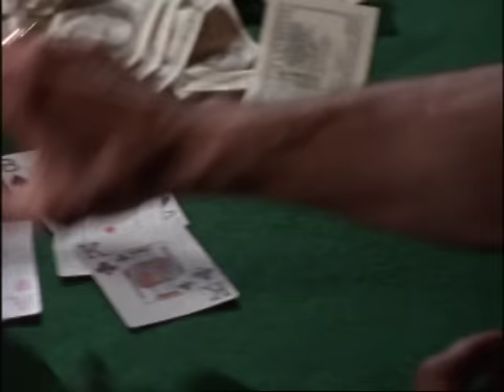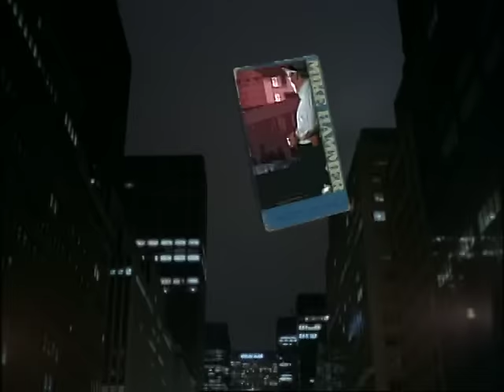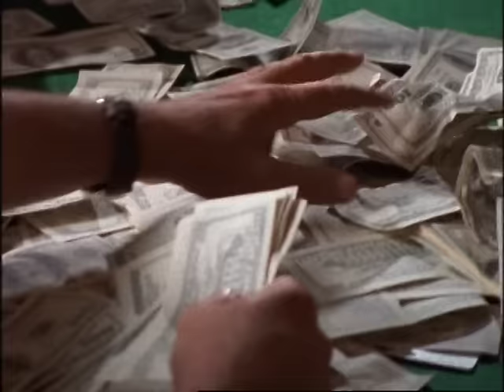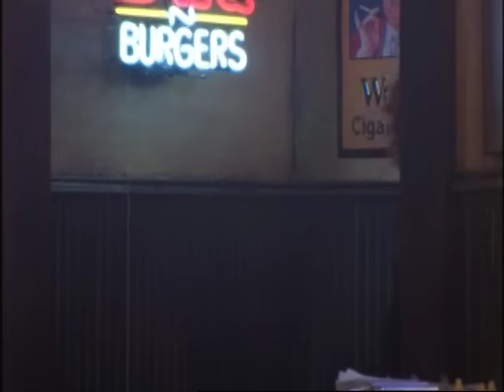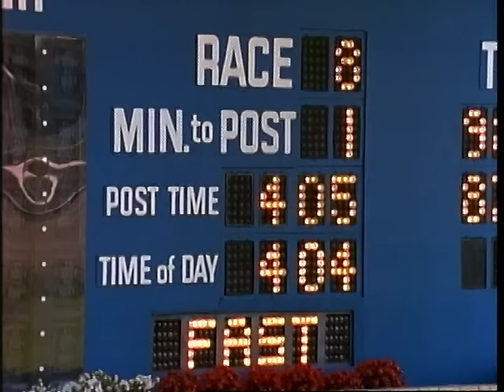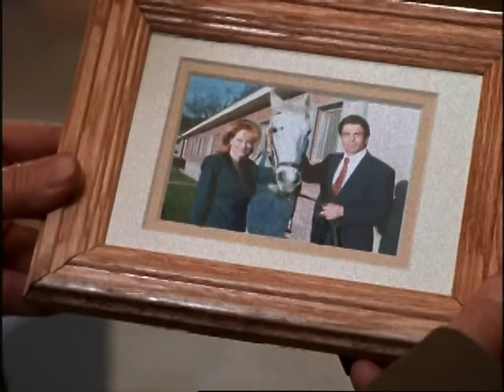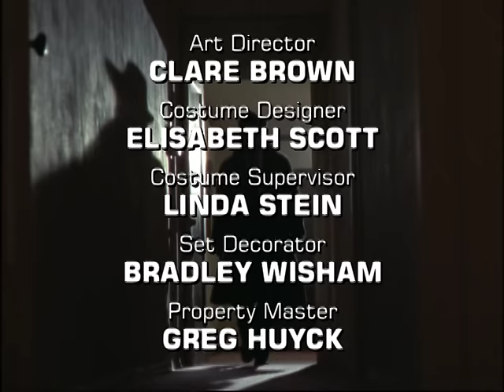Mike Hammer, Private Eye - S02E10 - Lucky In Love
Lucky In Love : When a gambling buddy of Mike's is murdered, he is asked to help out with the buddy's race horse.